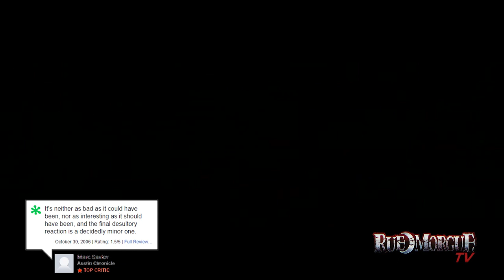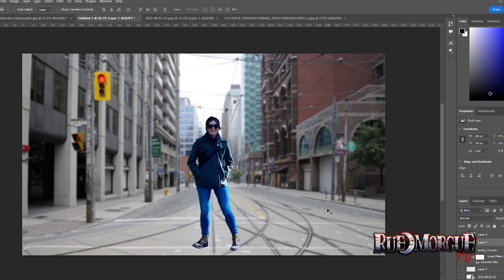Could Bitchin' Gore Save THE TEXAS CHAINSAW MASSACRE's Worst Sequel? | RUE MORGUE TV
Time to pull out the old tank top, crack open a cold one and find out just how much sympathy you can muster for the abysmally received TEXAS CHAINSAW MASSACRE: THE BEGINNING! Join ALEX WEST as she braves the Lone Star State's most notorious franchise to see how much fresh blood can be gotten from this stone.